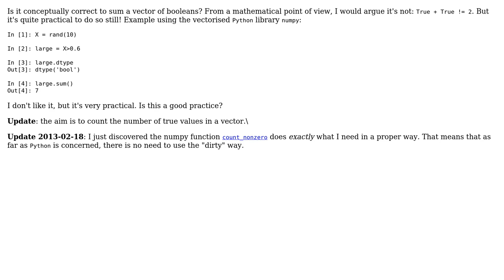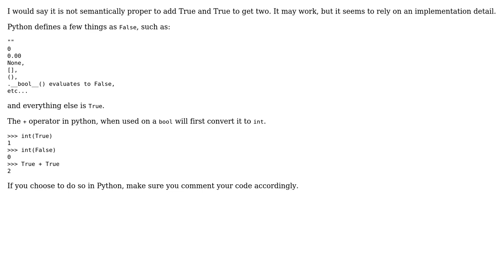Is it correct to add booleans in order to count the number of true values in a vector?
Software Engineering: Is it correct to add booleans in order to count the number of true values in a vector?

With thanks & praise to God, and with thanks to the many people who have made this project possible! You are responsible for your own actions.